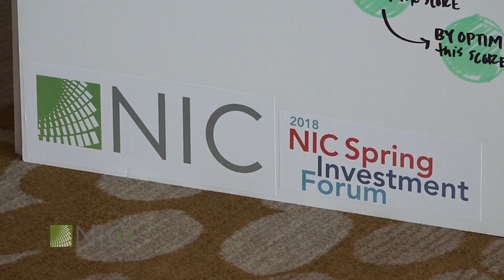2018 NIC Spring Conference - It's a Wrap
Welcome to NIC's YouTube page, featuring exclusive interviews with leaders in the seniors housing and care sector and updates on NIC's events, data, and research and analytics efforts.